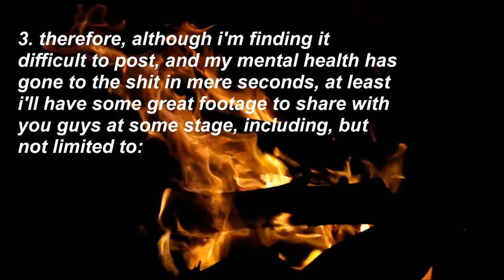smol updates from a tired boy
i think we'll rename vedip "i'll make MORE videos in april but there's not really much order and my brain isn't doing well so i won't force myself to do anything, but i've already done and will do more than i have with this channel at any other given time so i'm proud of that, but it's hard to keep up with everyone and this platform when everyone and everything is better than anything you could ever amount to". not as catchy is it. more videos soon enough.